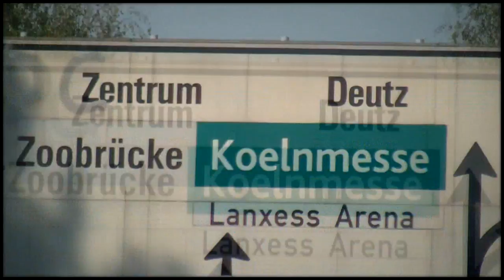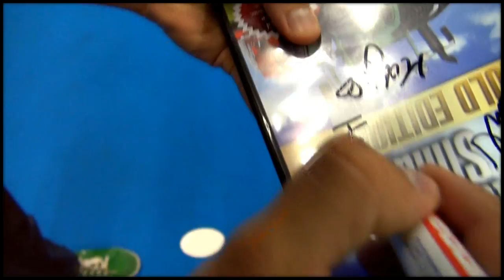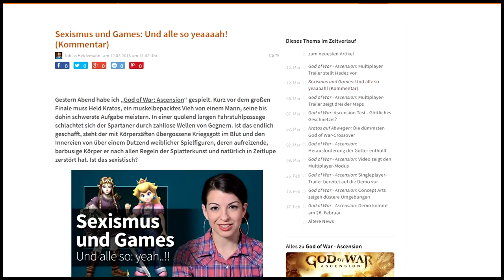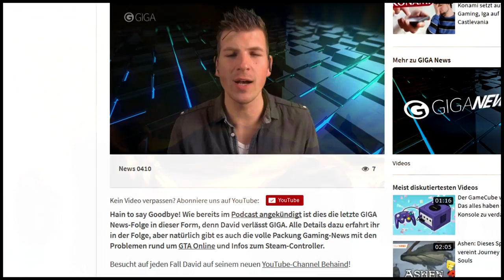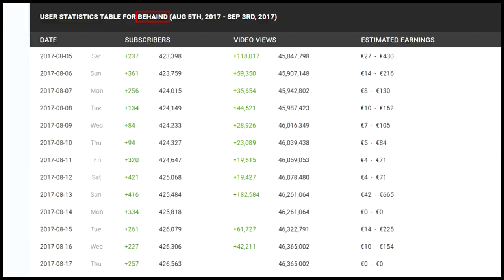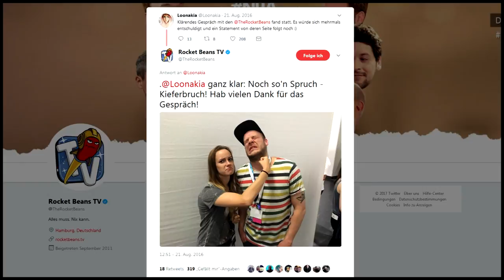Wie und warum ich "David Hains Job zerstört" habe.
Nun sollte endlich alles zum Thema gesagt sein und das Thema begraben werden.
Jetzt kann man immer auf dieses Video verweisen, wenn das Thema doch nochmal aufkommt.